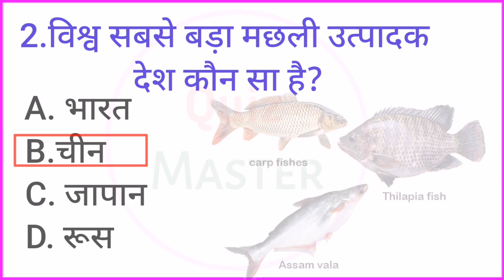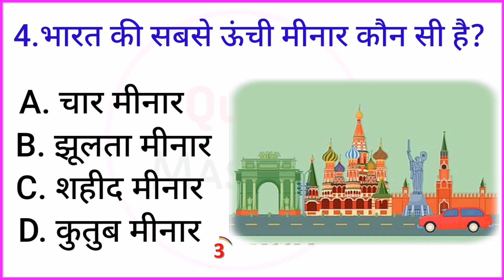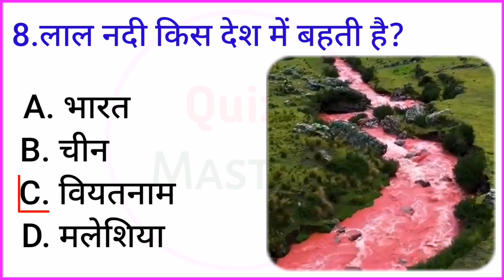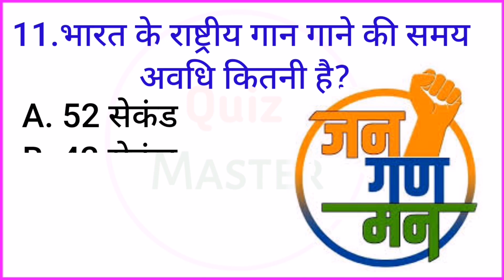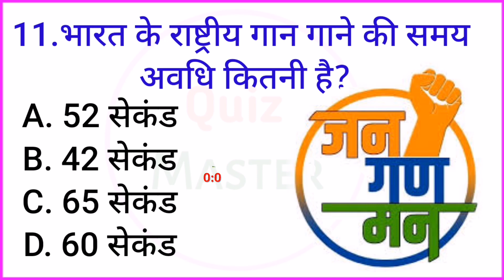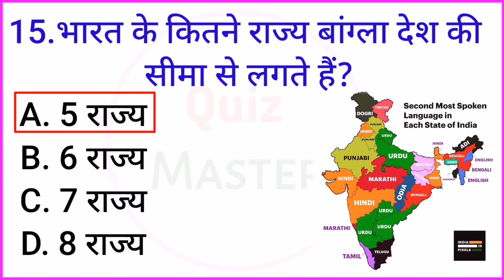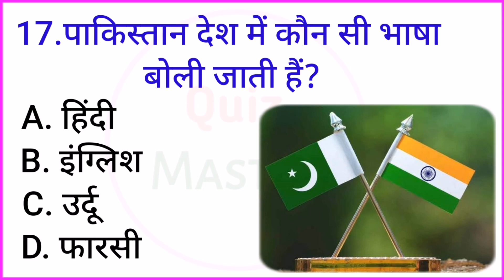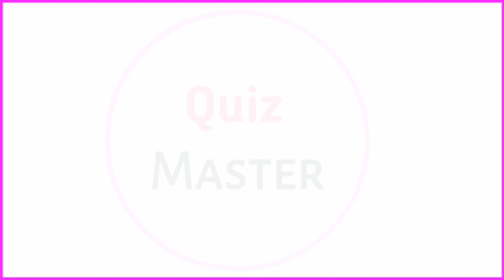gk general knowledge questions in hindi // GK ke Question with Answer // GK ke sawal // GK QUESTION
gk general knowledge questions in hindi // GK ke Question with Answer // GK ke sawal // GK QUESTION // @QuizMaster107

इस वीडियो में हमने सामान्य ज्ञान 20 बहुत ही महत्वपूर्ण सवालों के बारे में आप सभी को बताया है।

You tube search:- Quizmaster107

top 10 GK questions of 2023?
GK Question option wala
Ravi Study IQ GK Telegram
GK questions Knowledge
GK STUDY - youtube
Gk Study Adda
Br GK Questions
gk study income
gk study in hindi
gk study image
gk study logo
gk questions
br gk study timer download
gk study adda
gk study - youtube
bg remove
general knowledge
social blade
future tak gk
br study
General Knowledge
GK Topics
Facts
Quiz master
Mysterious story
geography ak in hindi
geography gk
lucent mcq
lucent mcq in hindi
lucent book gkgk
interesting gk questions
Qinteresting gk quiz in hindi 2023
Qinteresting gk facts in hindi
interesting gk questions in hindi
with options
interesting gk questions with answers
top 100 general knowledge
in hindi
Qinteresting gk facts in english
top 100 general knowledge facts about india
General Knowledge Question & Answers
top 100 GK questions?
Important GK
GK Questions and Answers for Class 6
GK quiz competition?
general question?
study for GK quiz?
Does GK come in UPSC?
top 5 GK questions?
top 50 GK questions?
Who is the GK book?
india gk
gk knowledge
जनरल नॉलेज
जीके
gk quiz
g.k
gk
gk question
gk afroz
gk questions
gktoday
gk tricks
gk study adda
gk video
gk live
general knowledge ke question
gk knowledge
gk dijiye
general class
samanya gyan
gk questions
gk knowledge
gk dijiye
general class
brgkstudy
gk question
gk questions and answers in hindi
gk police
gk ias
gk ips
student motivation
General Knowledge Books
GK quiz competition?
interesting quiz questions?
quiz MCQ?
quiz for students?
quiz?
short question
short questionquestion
story of quiz?
Who created quiz?
quiz is best?
GK quiz competition?
quiz master of India?
quiz club?
top 10 GK questions with answers?
GK in one word?
GK questions easily?
GK important in life?
GK important?
learn GK daily?
study static GK?
study current affairs?
topics of general awareness?
prepare for UPSC?
static GK in UPSC?
hardest questions in GK?
most important GK questions in India?
GK important for IAS exam?
study lucent GK for UPSC?
GK is best for UPSC?
Lucent's General Knowledge.
Rapid General Knowledge 2021 for Competitive Exams
General Knowledge 2022
interesting quiz questions?
quick quiz?
quiz question and answers?
answer all questions?
solve MCQ?
Mcq questions?
Mcq answers fast?
study for MCQ exams?
crack MCQ exams?
MCQ test?
Gk in hindi
Gk quiz
50 GK Questions with Answers
Gk questions
Gk today
50,000 gk question pdf in hindi
study GK and GS?
GS in study?
book is best for GK GS?
GS in CGL?
common GK questions?
GK Questions for Class 5 with Answers PDF
Rojgar with Ankit logo
Rojgar with Ankit
Fun quiz questions and answers
100 quiz questions and answers
2023 quiz questions and answers
100 easy quiz questions and answers
Fun quiz questions and answers general knowledge
Easy quiz questions and answers
100 General knowledge questions and answers
Hard GK Questions with Answers in English
50 GK Questions with Answers
common GK Questions?
Mystery story for kids
Mysterious Story in Hindi